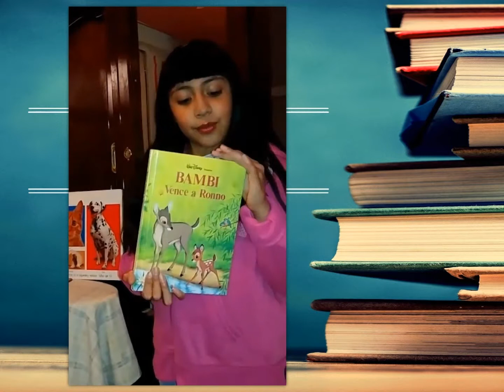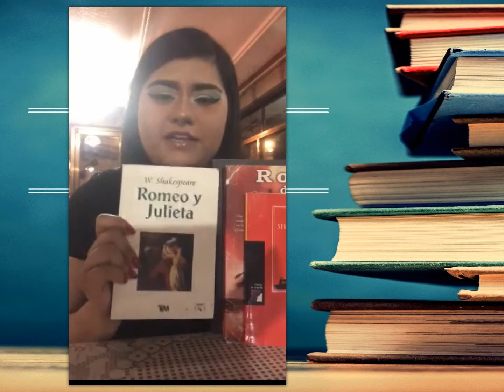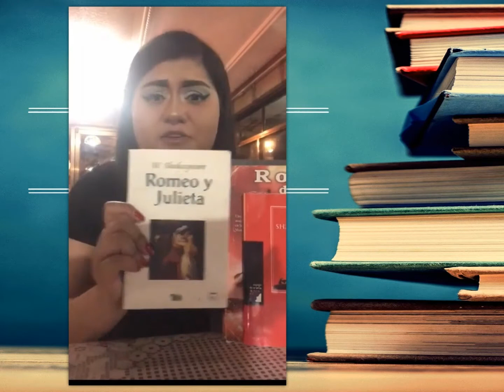Vídeo día del libro 1 GCTN 2022